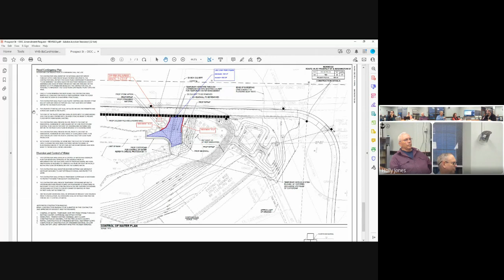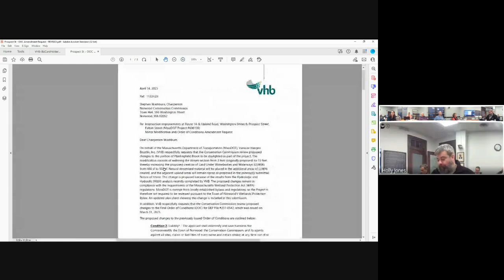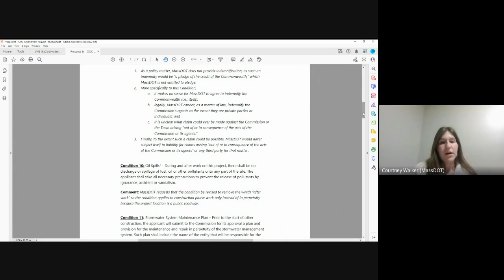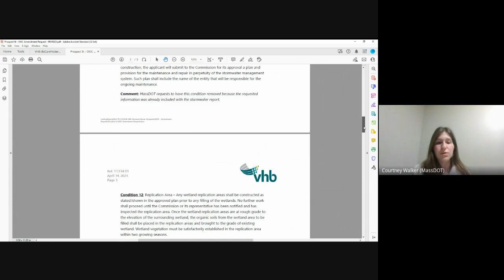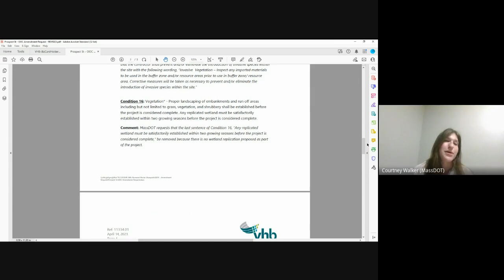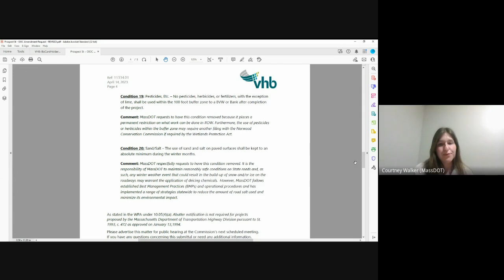Conservation Commission: 4.19.23